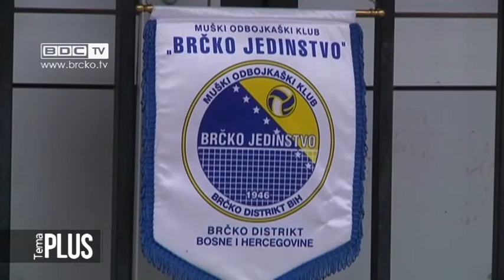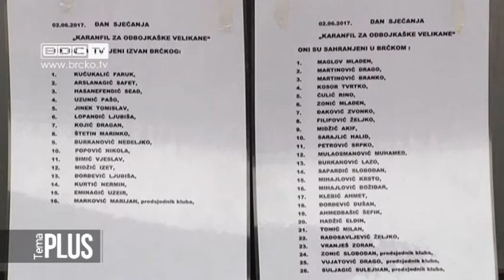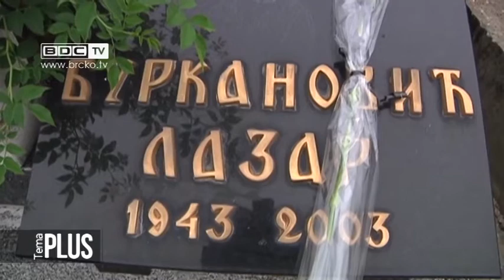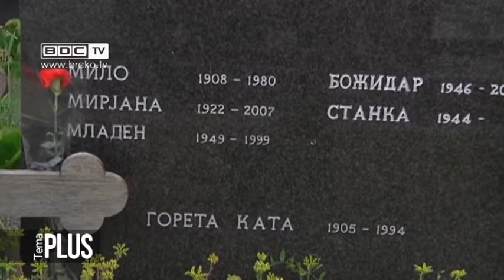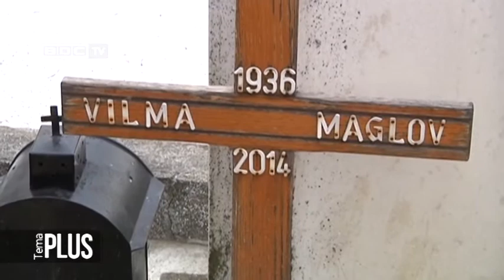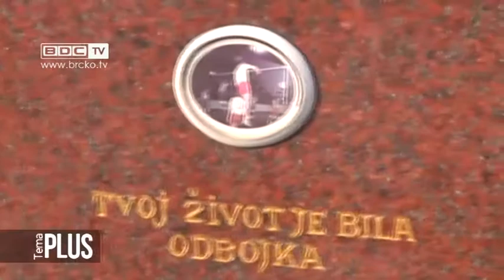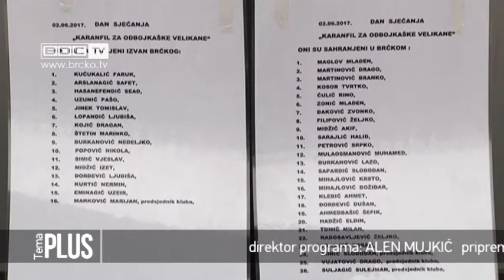TEMA PLUS / Karanfil za odbojkaške velikane / 05.06.2017.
Brčko treba da se sjeća svojih velikana. A može li iko biti veći od onih koji su sportom i s ponosom  prenosili ime svog grada širom nekadašnje zemlje ali i svijeta. Brčanski odbojkaši bili su najbolji ambasadori svog grada i time su  zadužili da ih se bar sjećamo i otrgnemo od zaborava njihove uspjehe. A bilo ih je mnogo. Njima u čast nekadašnji brčanski odbojkaši pripredili su Dan sjećanja - Karanfil za odbojkaške velikane